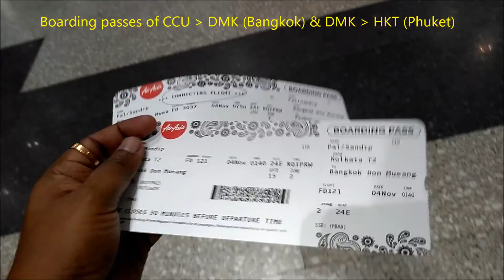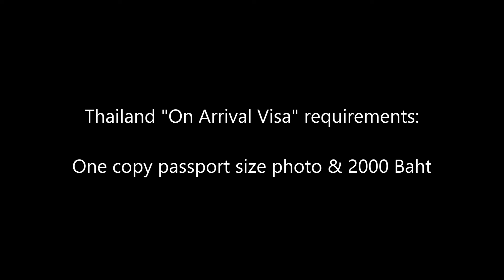Phuket | Thailand Trip | Part-1 | TRAVELwithPAL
The journey started on 4th November, 2018.
Flight details:
Kolkata (CCU) to Bangkok (DMK)
'Visa on arrival' at Bangkok airport
Layover time: 2 hrs. 10 mins.
Bangkok (DMK) to Phuket (HKT)

Resort details:
Thavorn Beach Village Resort & Spa